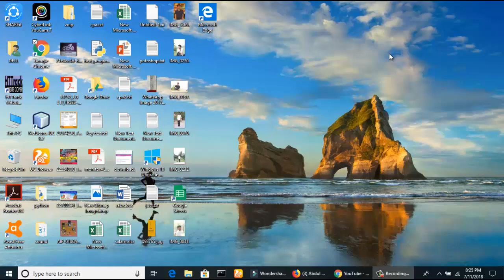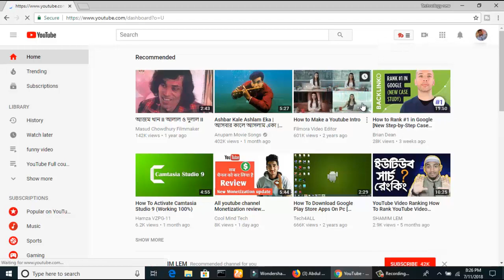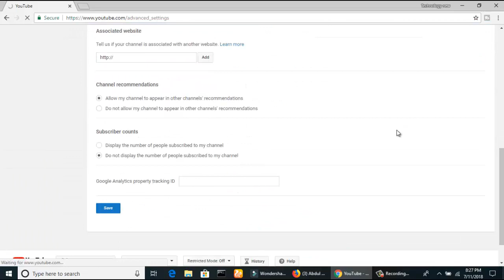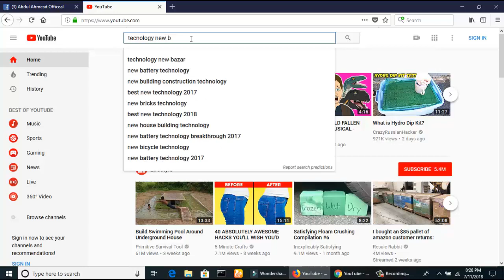How to Rank Your Channel With Channel Keywords your YouTube channel